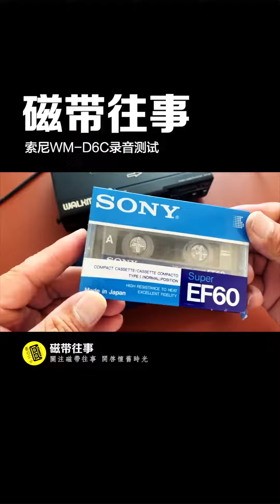tape walkman 磁帶往事 索尼WM D6C錄音測試！效果真的很不錯！懷舊經典 磁帶 隨身聽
作者简介：关注磁带往事，开启怀旧时光；磁带随身听 我们的梦想；